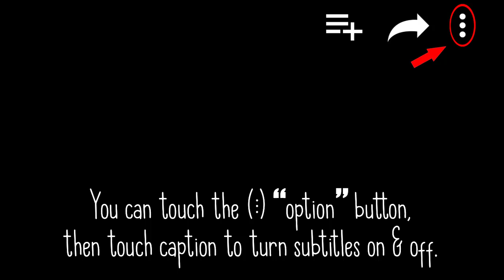ASMR (20 TELUR GORENG) Challenge to Eat 20 Fried Eggs & 😭 Sound Failed 😭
Remember to put on headphones.
The sound in this video of mine failed.
I'm sorry if it bothers you.